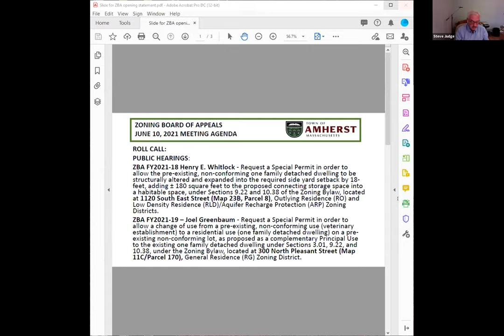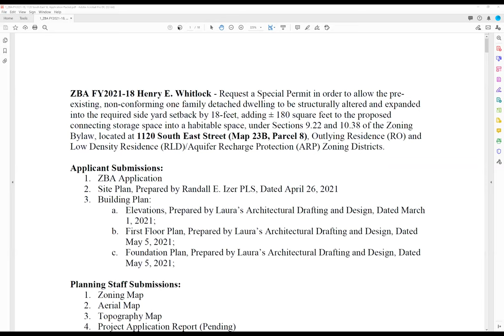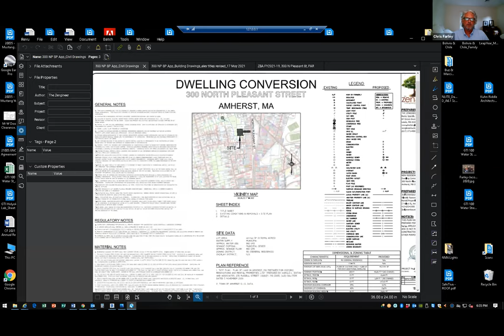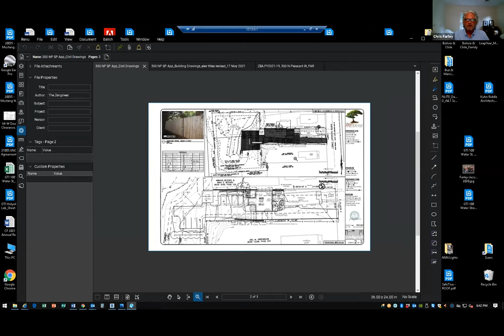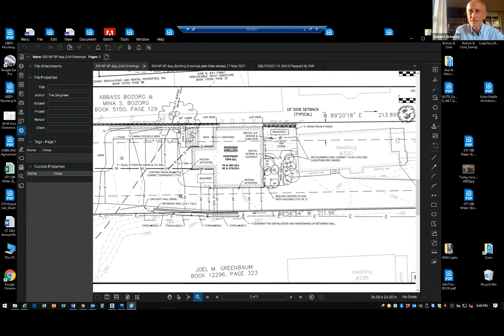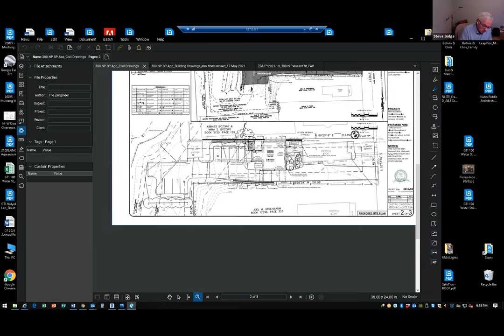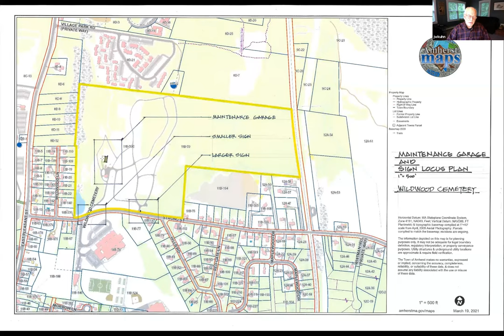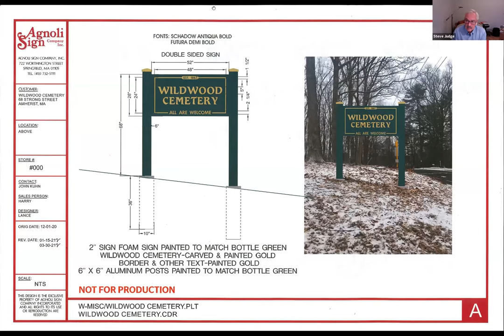Zoning Board of Appeals June 10, 2021